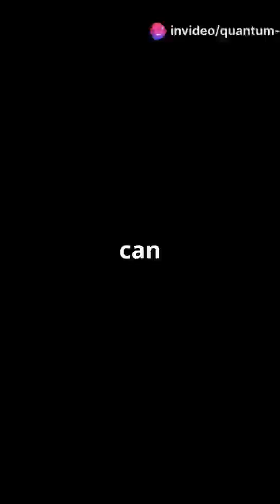"Quantum Mechanics Explained: The Weird World of Particles"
Dive into the fascinating world of quantum mechanics! In this video, we'll explore the strange and amazing principles that govern the behavior of particles at the smallest scales. From superposition and entanglement to wave-particle duality, we'll break down the complex concepts into easy-to-understand explanations. Whether you're a science enthusiast or just curious about the universe, this video is for you!